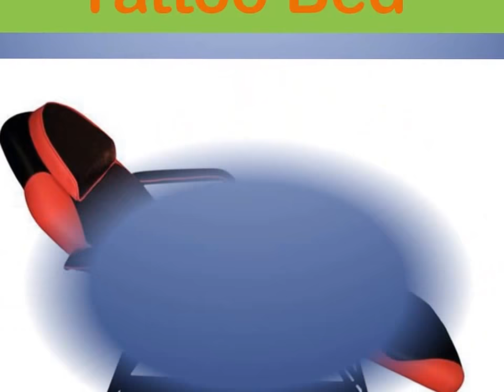MUMBAI tattoo,tattoo supply,tattoo learning,laser tattoo removal and piercing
MUMBAI TATTOO SUPPLY NADEEM BATLIWALA
Published on Jul 12, 2019
Mumbai tattoo nadeem batliwala 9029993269

3rd Floor , 23/22  Kavrana Bldg, (Bharat Photo House),
545, Kalbadevi Street., Opp. Metro Cinema,